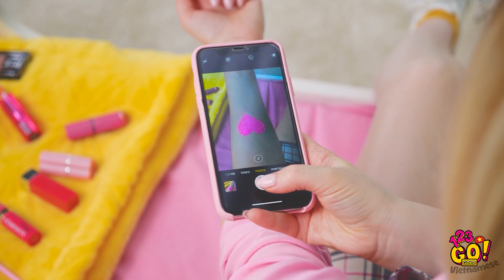MẸO CHO CON GÁI ĐÁNG LẼ BẠN NÊN BIẾT SỚM HƠN || Mẹo Hay Nhất Và Bí Kíp DIY Từ 123 GO! GOLD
Là con gái đôi khi thật khó khăn. Nhưng nếu biết những mẹo làm đẹp và trang điểm hay ho này, bạn có thể khiến cuộc sống thú vị và dễ dàng hơn rất nhiều đấy!